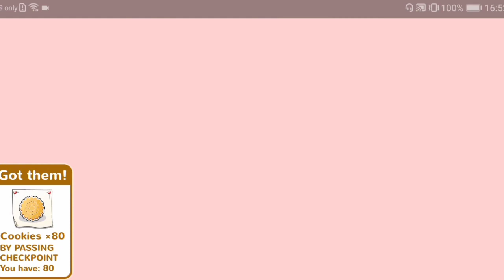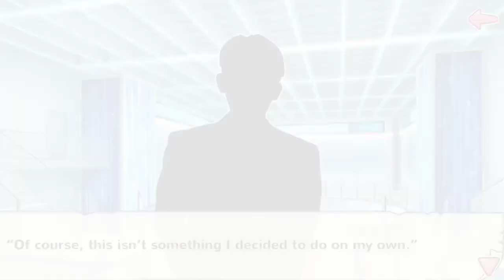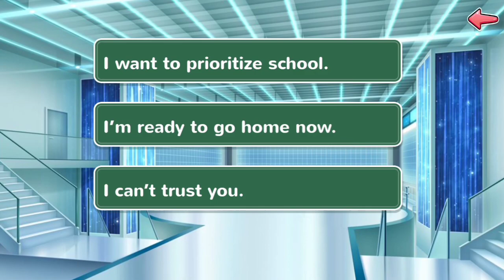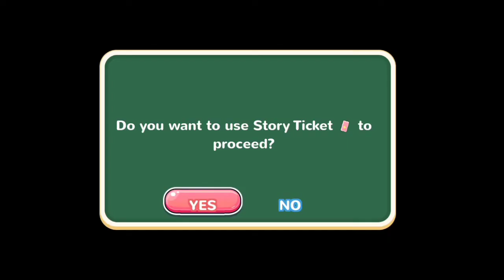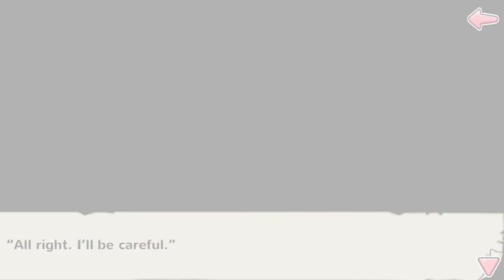Moe Ninja Girls S25 Chp 3, Secret Underground Base